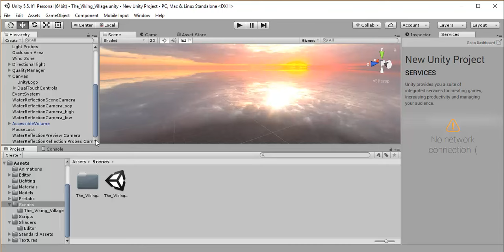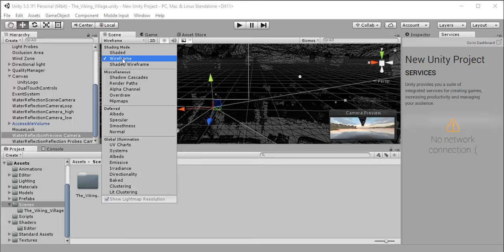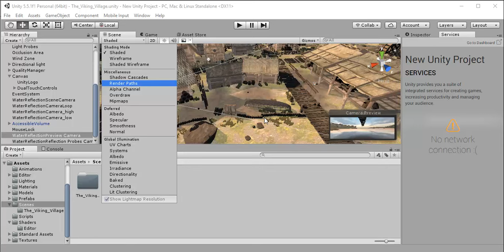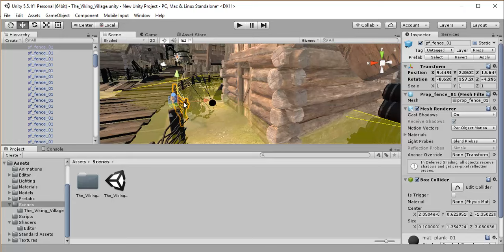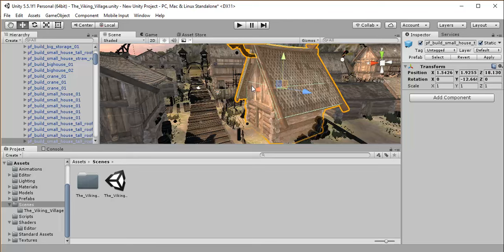Curso de Unity 3D - Aula 06 - Cameras e Objetos do Projeto